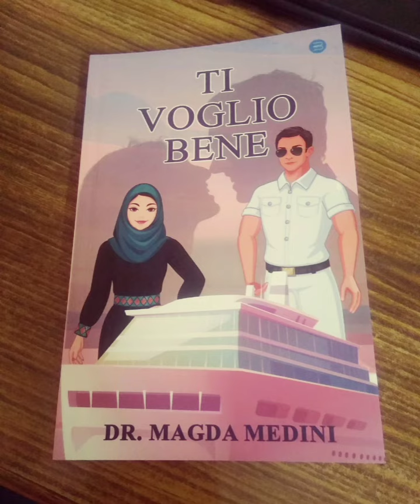Book Spell Success Story ❤🙏🙏🦋🦋🦋✔️✔️💜💜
✔️Hello I am Chirasree Banerjee, an award winning spiritual entrepreneur. I'm the founder & CEO of Quantum Dynamic 8